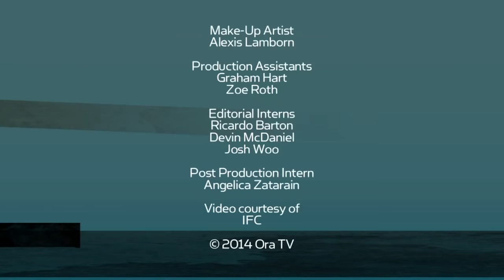Oscar Nominee, Haley Joel Osment on Growing Up in the Spotlight and more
At 11, Haley Joel Osment became a household name and an Oscar nominee.  Now 25, he's busier than ever.  The actor opens up about his turn opposite Kristen Wiig in The Spoils of Babylon, the trials of growing up in the spotlight, and playing gay.